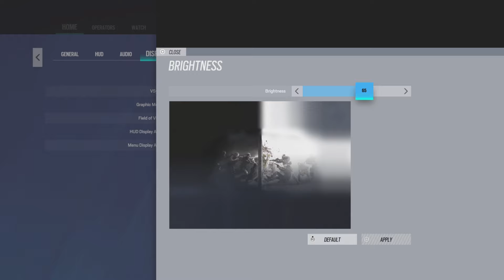THE #1 BEST *CONTROLLER* CHAMPION + NO RECOIL SETTINGS & SENSITIVITY (PS5/XBOX) - Rainbow Six Siege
Sensitivity:
Play Paddles
Galaxy Kontrol Freeks
H: 75
V: 35
Controller ADS: Standard
ADS: 18
DZ: 8 (L) | 5 (R)
Brightness: 65
FOV: 87
Updated Rotations
Optic Color: Light Blue
Optic Opacity: 100
Controller: DualSense Wireless
Swap: L2 (aim) to L1, R2 (shoot) to R1
Headset: Astro A40
Game: Rainbow Six Siege
Platform: PlayStation

4, Rainbow six siege xim 4, rainbow six siege xbox
4, Rainbow six siege xim 4, rainbow six siege xbox
best controller sensitivity’s